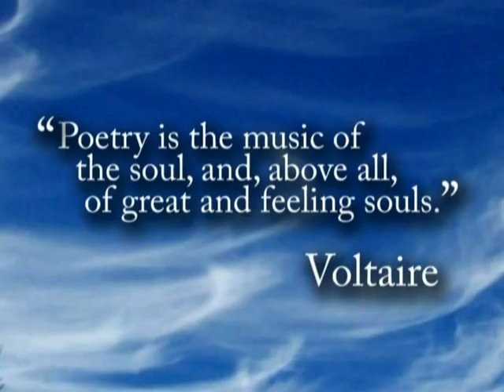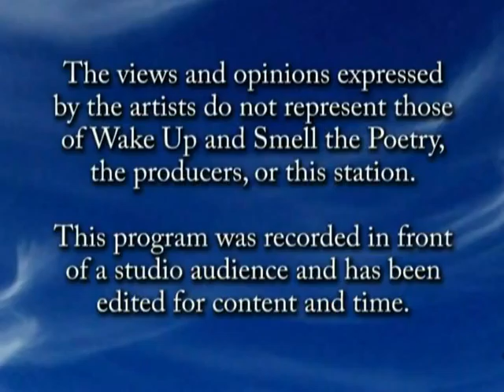Wake Up 2011 May C